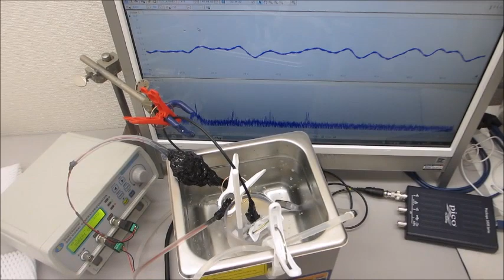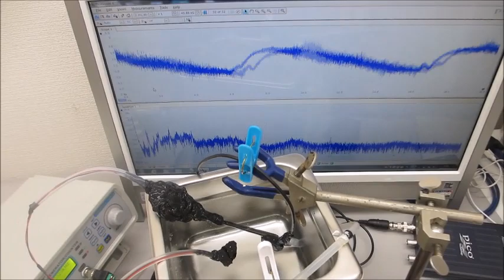超音波プローブによる、ダイナミック制御システム（メガヘルツの超音波制御技術）